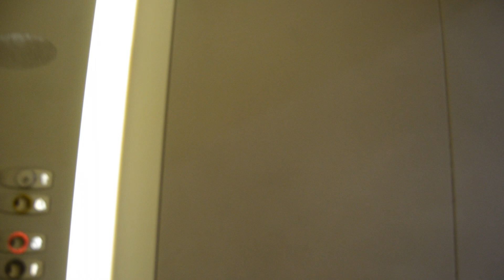find a way pre production